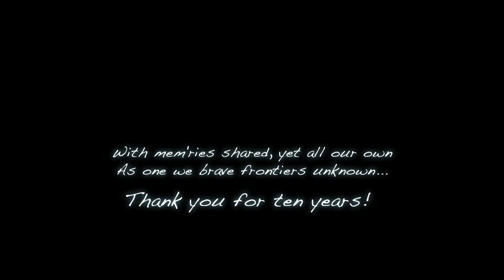Final Fantasy XIV Part 93: Remembering the Past, Preserving the Future | First-Time Player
Part 93 of my first time playing Final Fantasy XIV Online. A follow-up with the Vath and progress on the Caster investigations lead to the 2023 Rising event, as Nhagi - the greenhorn adventurer from last year's Rising - looks to his future. But as a precursor, we take a glimpse into the past as a novelist seeks an interview with those who witnessed the Calamity and knew Louisoix in life.

This is the full archived livestream from Twitch on September 6th, 2023.